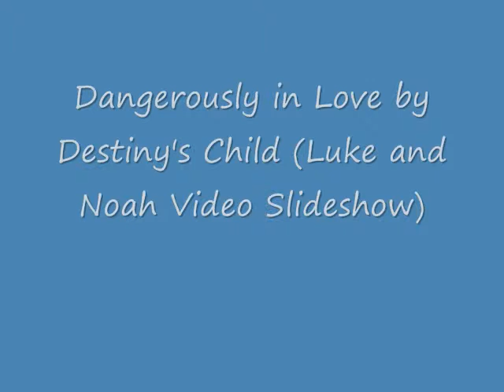Dangerously in Love (Luke and Noah Video) With Lyrics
A video I made for Luke and Noah from As The World Turns using the song Dangerously in Love by Destiny's Child. Thanks to the sites that i got the videos and pics from!

My happiest moments weren't complete
If you weren't by my side
You're my relation
In connection to the sun
With you next to me
There's no darkness I can't overcome
You are my raindrop
I am the seed
With you and God, who's my sunlight
I bloom and grow so beautifully
Baby, I'm so proud
So proud to be your girl
You make the confusion
Go all away
From this cold and mixed up world

I am in love with you
You set me free
I can't do this thing
Called life without you here with me
Cause I'm Dangerously In Love with you
I'll never leave
Just keep lovin' me
The way I love you loving me

And I know you love me
Love me for who I am
Cause years before I became who I am
Baby you were my man
I know it ain't easy
Easy loving me
I appreciate the love and dedication
From you to me
Later on in my destiny
I see myself having your child
I see myself being your wife
And I see my whole future in your eyes
Thought of all my love for you
sometimes make me wanna cry
Realize all my blessings
I'm grateful
To have you by my side

My heart smiles
Every time it feels so good
It hurts sometimes
Created in this world
To love and to hold
To feel
To breathe

Dangerously in love
Can't do this thing
Just keep on loving me
I'm in love with you
I can not do
I cannot do anything without you in my life
Holding me, kissing me, loving me
Dangerously
I love you
Dangerously in love